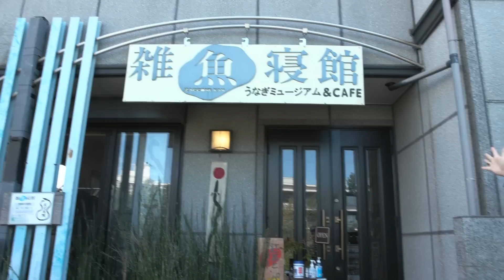【フルバージョン×ナジャ＆ココ編】まさに雑魚寝！うなぎ喫茶で巻き起こるカオスな展開【片っ端から喫茶店】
今回はナジャ・グランディーバと、本職は美容師のマダム・ココが
堺市の喫茶店を巡ります。

喫茶店：うなぎミュージアム & CAFE 雑魚寝館
〒590-0011 大阪府堺市堺区香ヶ丘町1-10-8

ラプサン・スーチョン　400円
半助　200円